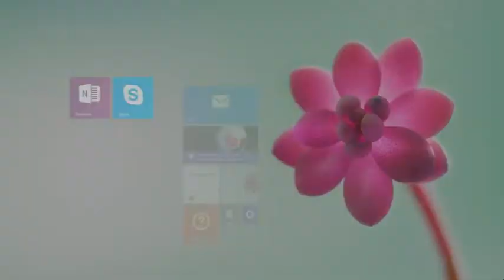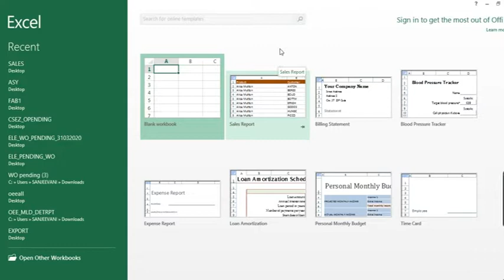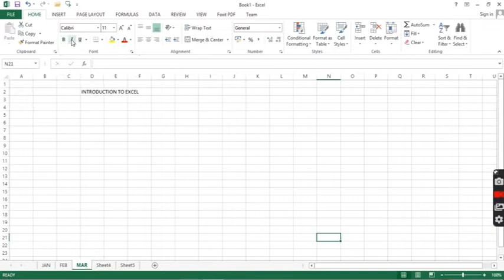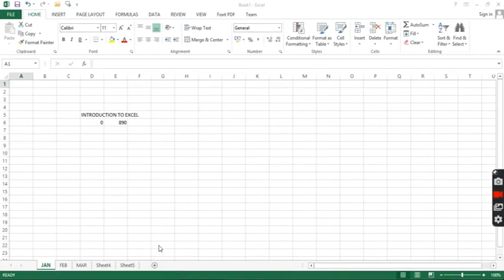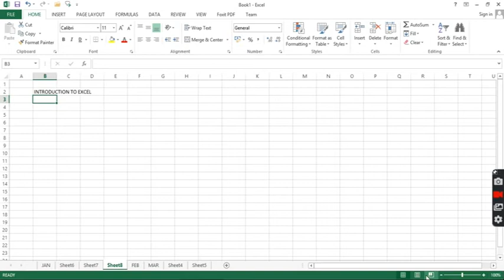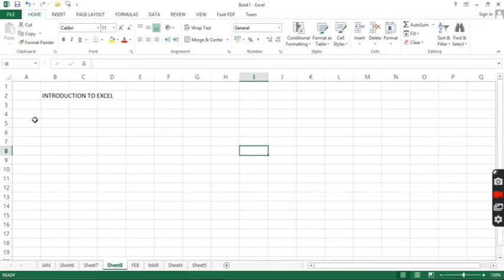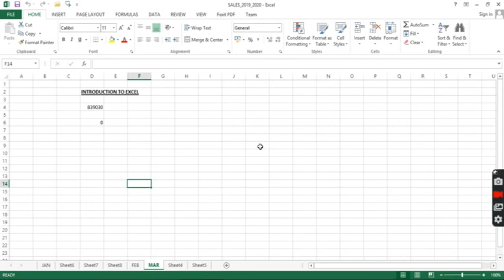LEARN EXCEL - INTRODUCTION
Easy Learning  Excel in Malayalam -  Introduction